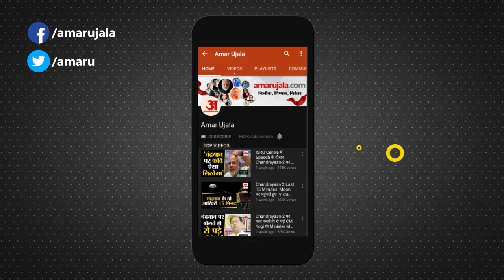Prashant Kishor ने खोला Nitish Kumar का राज, BJP के साथ फिर नजदीकियां? Bihar Politics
Prashant Kishor ने खोला Nitish Kumar का राज, BJP के साथ फिर नजदीकियां? नीतीश कुमार ने राजनीतिक रणनीतिकार प्रशांत किशोर के उस दावे पर टिप्पणी करने से इनकार कर दिया, जिसमें उन्होंने कहा था कि नीतीश कुमार अभी भी भारतीय जनता पार्टी के संपर्क में हैं।